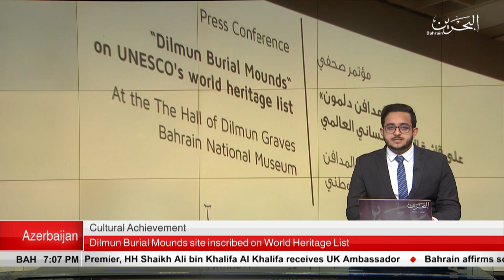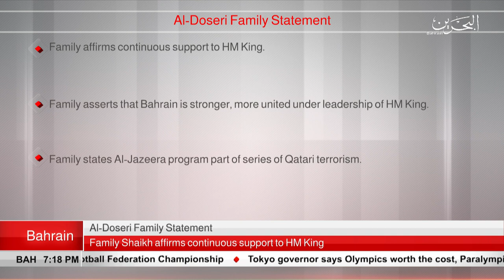BAHRAIN NEWS CENTER : ENGLISH NEWS 18-07-2019